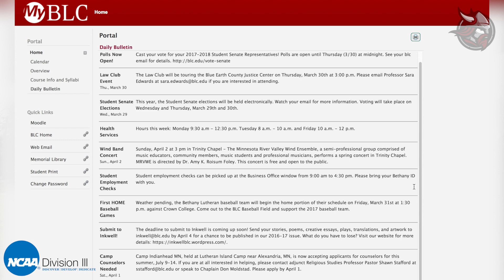2017 D3 Week Promo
Bethany celebrates Division 3 Week on campus (April 3-7). Junior Jeremy Becker shares the details of the week.